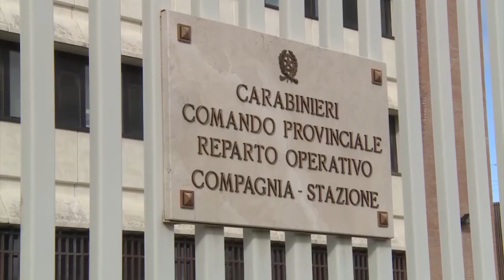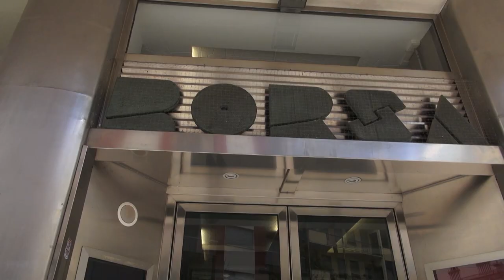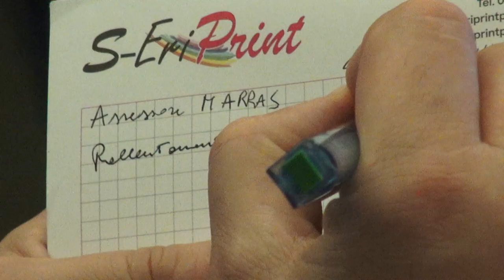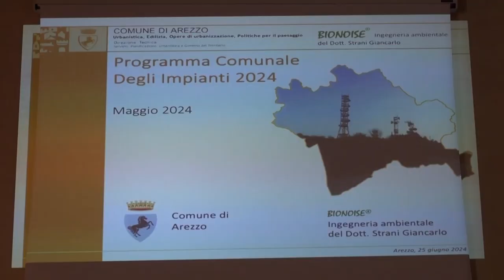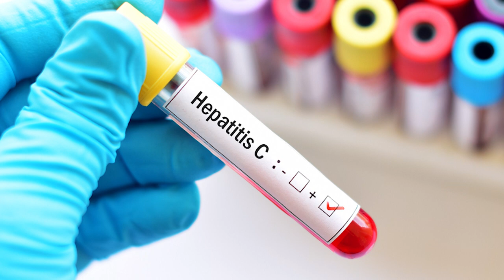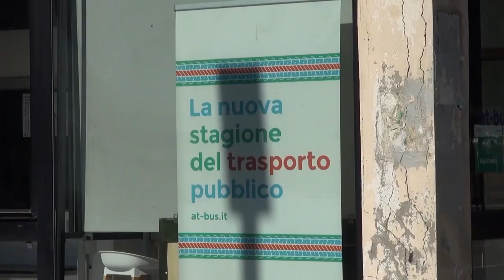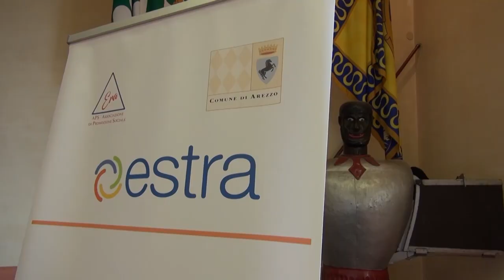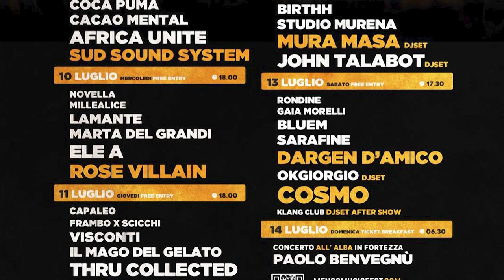Cronaca Aretina del 25/6/2024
sommario

Molestava adolescenti in autobus: 38enne condannato a oltre 4 anni di carcere

Antenne telefonia, varato il nuovo piano: su via Anconetana ha vinto il comune

Giornata dell'Economia, vola l'export aretino: 16esima a livello nazionale

Prima assistenza su whatsapp per le neo-madri aretine, un progetto di “Latte di mamma”

Al via il “MareBus” da Arezzo con destinazione Rimini e Riccione

Sba, Stefano Liberto confermato nel ruolo di assistente allenatore
della Prima Squadra